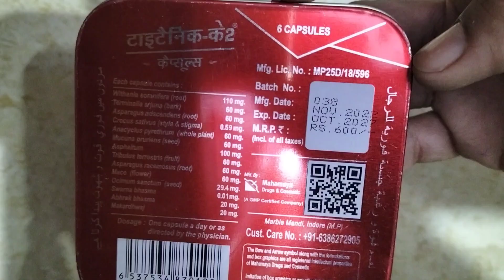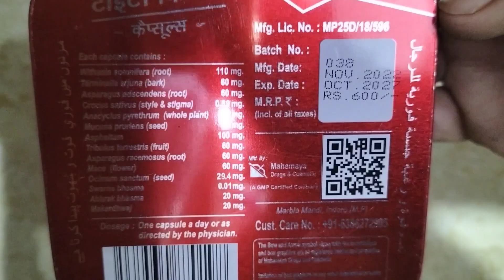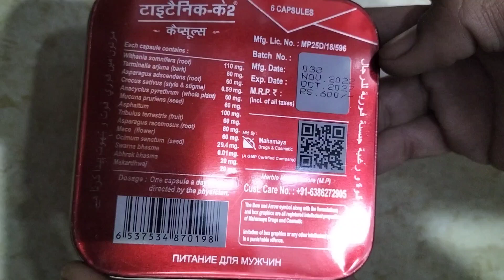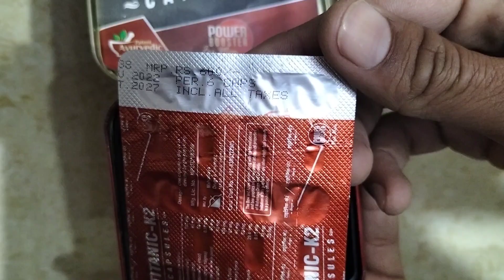Titanic K2 Capsule | Titanic k2 capsule review | Titanic K2 Capsule ke fayede.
Hi friends,
Is video me Titanic K2 Capsule ke bare me baat ki hai. Titanic K2 Capsule ke fayde kiya hai. Titanic K2 Capsule ke side effects kiya hai. Titanic K2 Capsule  ko kese use kare. Titanic K2 Capsule  ki full information ke liye video ko pura dekhe.